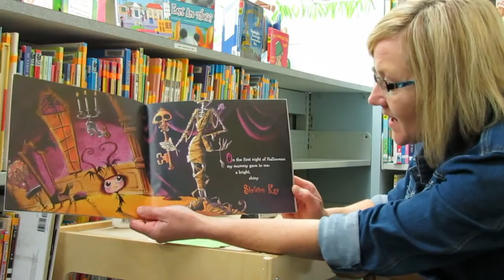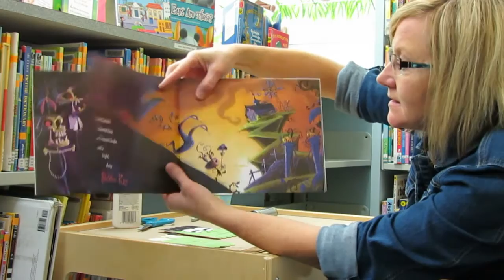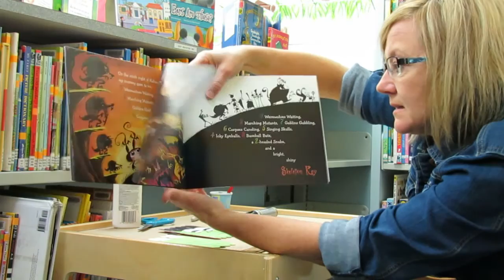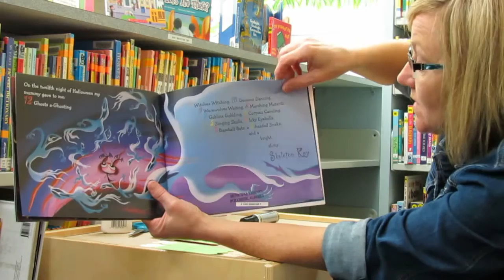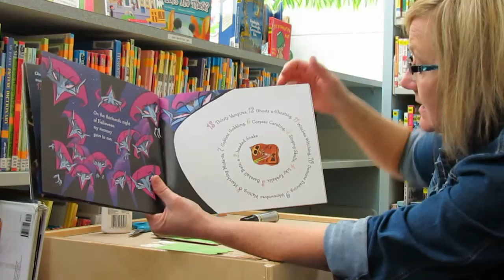The 13 Nights of Halloween By Guy Vasilovich